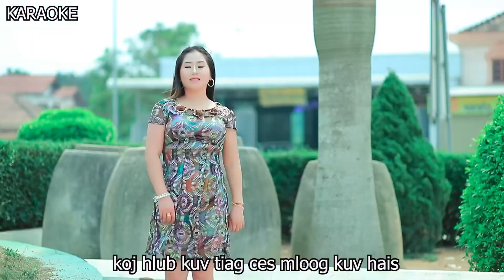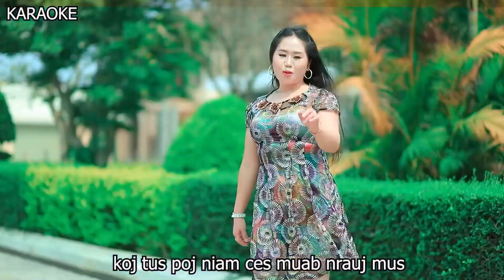Tsis Xav mus yog niam yau by phonekeo yaj (karaoke)2023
#2023#phonekeo yang

Artist: phonekeo yang
Song writer: phonekeo yang
Owner: MaoMouaChannel

All original content.copyright right reserved
By MaoMouaChannel

Txwv tsis pub rub kuv txoj nkauj Mus tso rau koj tshooj YouTube los Yog ua lwm yam Yog Xav siv kuv txoj nkauj emailed
Ua tsaug